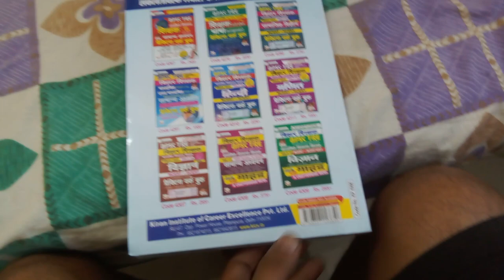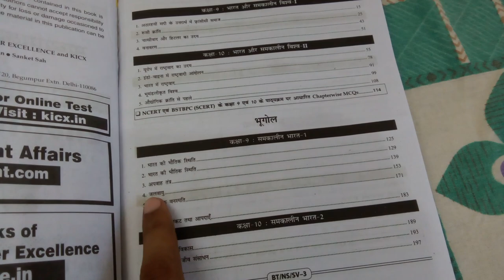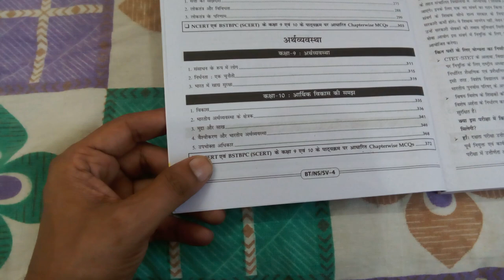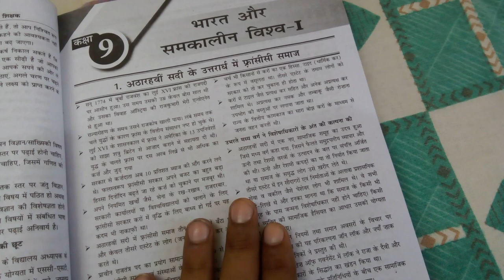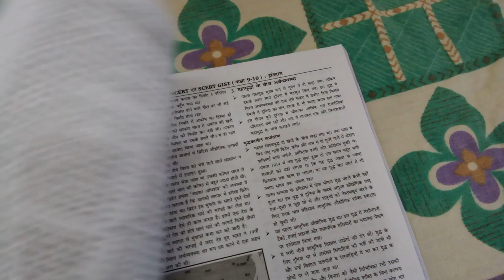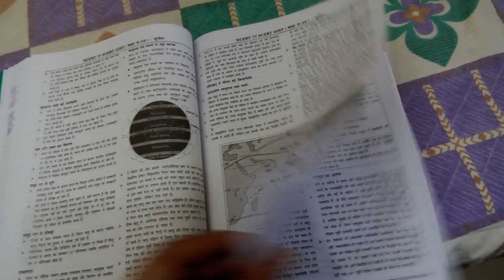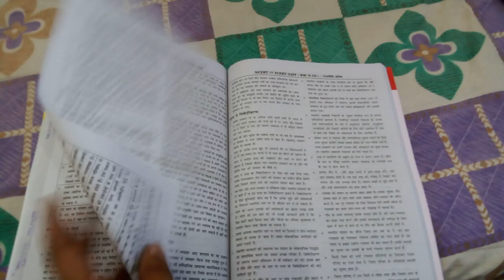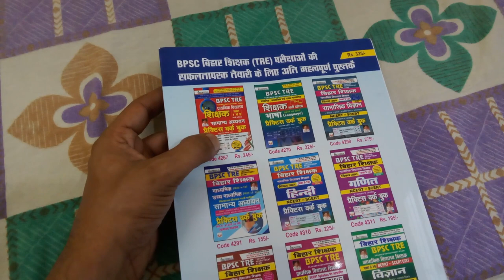Bihar Teacher BPSC Social Science Class 9 to 10 Self Study Guide & MCQ NCERT & SCERT Best Book 2023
Bihar Shikshak BPSC TRE Social Science Class 9 to 10 NCERT and SCERT GIST Guide and Chapterwise MCQs (Hindi Medium) (4306)
Content
इतिहास
कक्षा-9: भारत और समकालीन विश्व-I
1. अठारहवीं सदी के उत्तरार्ध में फांसीसी समाज
2. रूसी क्रांति
3. नात्सीवाद और हिटलर का उदय
4. वनावरण
कक्षा-10: भारत और समकालीन विश्व-II
1. यूरोप में राष्ट्रवाद का उदय
2. इंडो-चाइना में राष्ट्रवादी आंदोलन
3. भारत में राष्ट्रवाद
4. भूमंडलीकृत विश्व
5. औद्योगिक क्रांति से पहले
NCERT एवं BSTBPC SCERT के कक्षा 9 एवं 10 के पाठ्यक्रम पर आधरित Chapterwise MCQs
भूगोल
कक्षा-9: समकालीन भारत-1
1. भारत की भौतिक स्थिति
2. भारत की भौतिक स्थिति
3. अपवाह तंत्रा
4. जलवायु
5. प्राकृतिक वनस्पति
6. मृदा 179
7. प्राकृतिक संकट तथा आपदाएँ
कक्षा-10: समकालीन भारत-2
1. संसाधन एवं विकास
2. वन एवं वन्य जीव संसाधन
3. जल संसाधन
4. कृषि 202
5. खनिज तथा ऊर्जा संसाधन
6. विनिर्माण उद्योग
7. राष्ट्रीय अर्थव्यवस्था की जीवन रेखाएँ
8. मानचित्र अध्ययन उच्चावच निरूपण
राजनीति शास्त्रा
कक्षा-9: लोकतांत्रिक राजनीति-1
1. समकालीन विश्व में लोकतंत्र
2. चुनावी राजनीति
3. संस्थाओं का कामकाज
4. लोकतांत्रिक अधिकार
कक्षा-10: लोकतांत्रिक राजनीति-2
1. सत्ता की साझेदारी
2. लोकतंत्र और विविधता
3. लोकतंत्र के परिणाम
अर्थव्यवस्था
कक्षा-9: अर्थव्यवस्था
1. संसाधन के रूप में लोग
2. निर्धनता: एक चुनौती
3. भारत में खाद्य सुरक्षा
कक्षा-10: आखथक विकास की समझ
1. विकास
2. भारतीय अर्थव्यवस्था के क्षेत्राक
3. मुद्रा और साख
4. वैश्वीकरण और भारतीय अर्थव्यवस्था
5. उपभोक्ता अधिकार